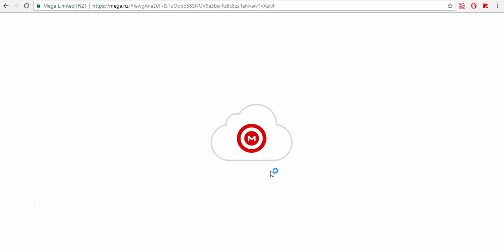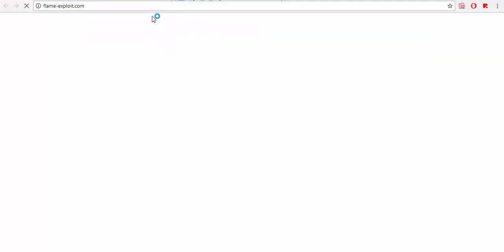[EXPLOIT PATCHED] ROBLOX EXPLOIT: ✔️Weight Lifting Simulator Hack + FLAME V2✔️ [INFINITE STRENGTH!]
I do not own the exploit all credits to their owners.
Credits for exploit:

- Aero
- Integer
- Lyon
- Panders

I also do not own the script all credits to their owners:
Credits for script:
Ways of contacting me:

Non FE Game List:

Note: For it to actually work watch what I do in the video!